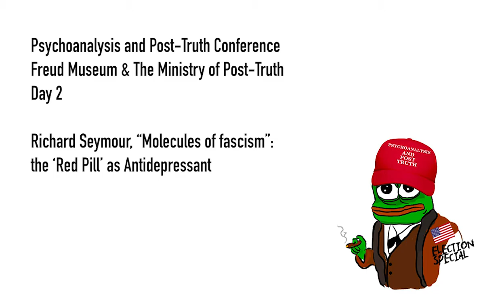“Molecules of fascism”: the ‘Red Pill’ as Antidepressant - Richard Seymour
Part of a two-day conference on post-truth at the Freud Museum London

Richard Seymour - “Molecules of fascism”: the ‘Red Pill’ as Antidepressant.

The social industry and the far right today comprise a resonance machine. Stefan Molyneux, Alex Jones, Gavin McInnes, Richard Spencer and Tommy Robinson have made small fortunes from their contribution to fascist renewal. Donald Trump, at his zenith, was worth $2bn to Twitter: a fifth of the value. We blame the algorithms for ‘radicalising’ the users. But what, we might reasonably wonder, is so addictive about a three-hour long Prison Planet rant about ‘libtards’? What is so thrilling about ‘extreme’ content (cf, ‘extreme’ sport)? And why does fascist infotainment so efficiently turn depressed men into ‘lone wolf’ vigilantes?